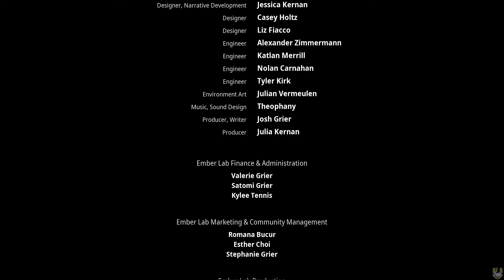KENA BRIDGE OF SPIRITS | Gameplay en español | Parte 25 | FINAL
Hola familia, aquí les dejo el capítulo final de Kena Bridge of Spirits.Termina esta marravilla de juego, espero de corazón que lo hayan difrutado.Un abrazo mi gente.